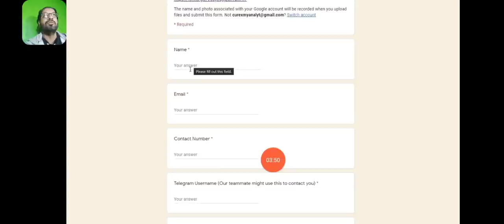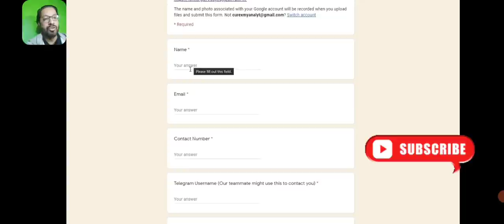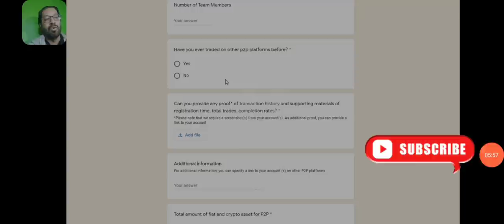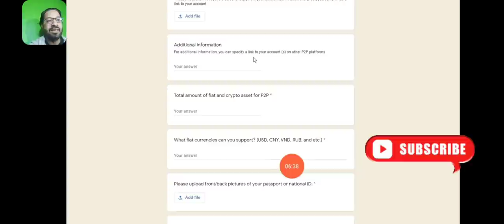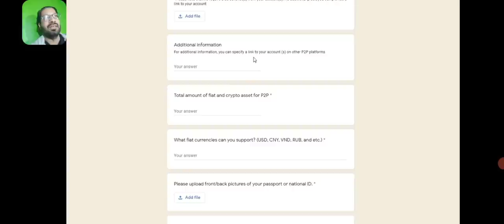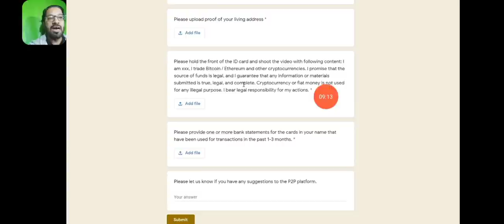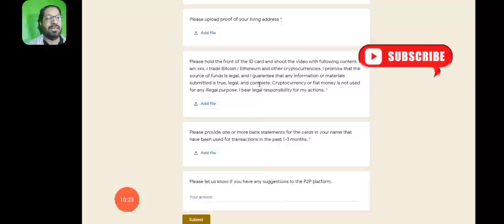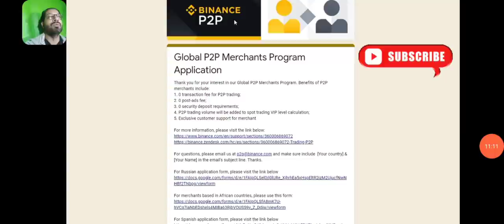How To become a Binance P2P Merchant, BEST STRATEGY